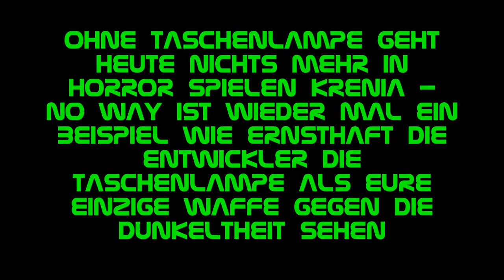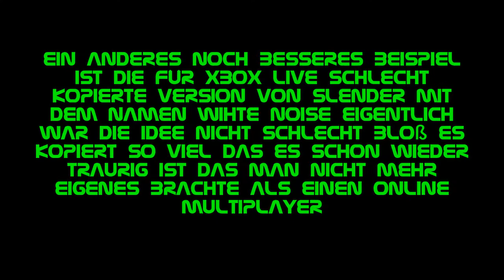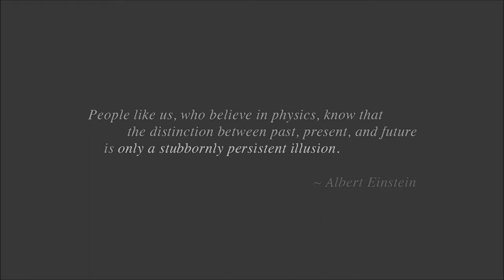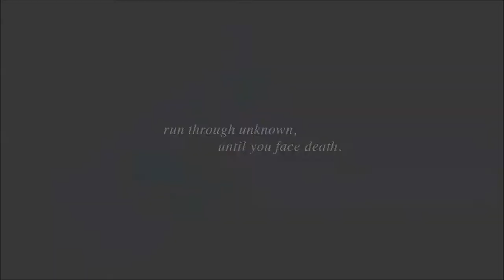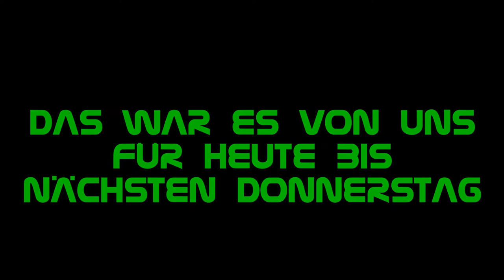RPC Community Tv Nichts geht mehr ohne Taschenlampe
In so gut wie jeden Spiel heutzutage bekommt ihr eins eine Taschenlampe ! Unsere Folge bietet noch mehr